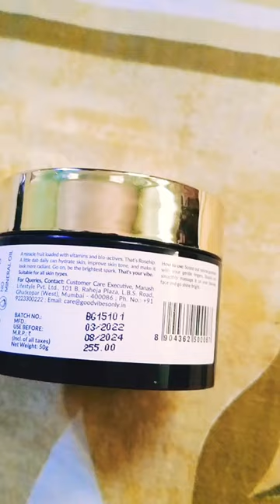Good vibes Rose hip day cream for hydration and moisturizer